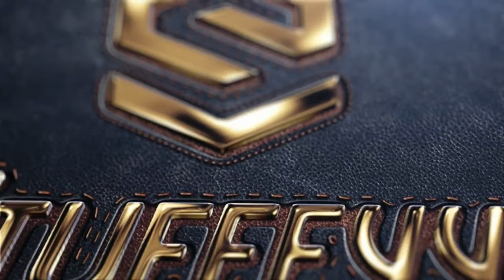Maximum Avoidance | iRacing VR | F3 @ Brands Hatch | Oculus Rift S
As i said in my Track Guide, this week is about keeping clean and avoiding that inevitable carnage!! The 1st attempt didn't go well but this one was much better. Enjoy :)

If you really like my channel and would like to support me, see the donation

Fanatec ClubSport Pedals v3
Thrustmaster TMX Pro
GT Omega Wheel Stand Pro
TONOR USB Microphone Kit Q9
Logitech C920 HD Pro Webcam
Hyper X Cloud Revolver Pro Gaming Headset
EVGA RTX 2080
ASUS ROG SWIFT PG279Q, 27 Inch, IPS 1440p Monitor
ASUS VG248QE 24 Inch FHD Monitor
VR Headset - Oculus Rift S